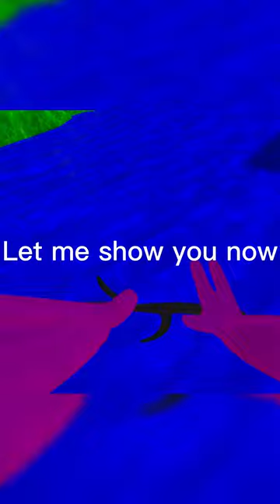Don't mess with Moderators! (Monke Buddys)